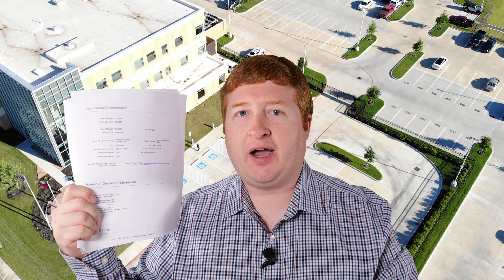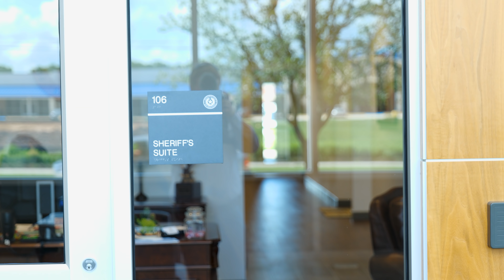POLICE STATION STAKEOUT 👨🏻‍🦰📸👮: Will Sheriff Troy Nehls HIDE 🤐 from One Tough Voter?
Fort Bend County Sheriff Troy Nehls wants to be my congressman, but I have tough questions for the sheriff. Fort Bend voters want to know what really happened to Deputy Caleb Rule. Will he tell the full story prior to the election?

If you'd like to see more videos like this one, please consider sending a donation of $5, $20, $100, or more.